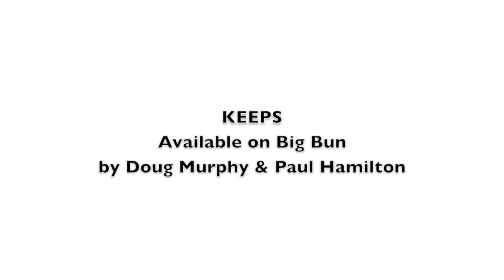Doug Murphy & Paul Hamilton - Keeps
Film shot at Staalehuset (community theatre), Haugesund, Norway. Directed and edited by Hamilton & Murphy. Megassistant: Brian Wallace. Drumkit lent by Åsmund Geitung.